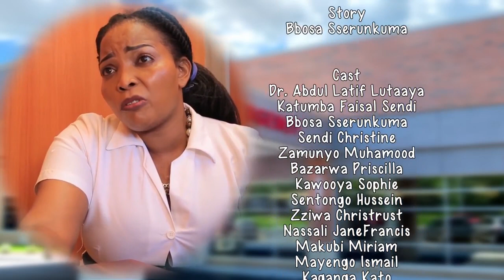Namujinga Episode 19 - ZUBAIR MOVIE UGANDA